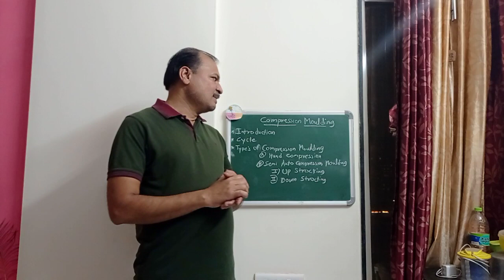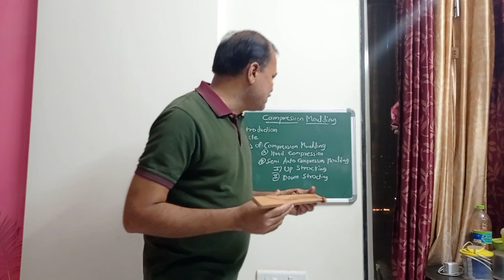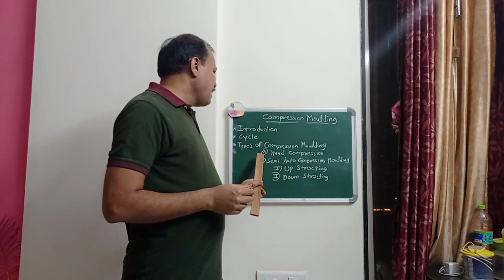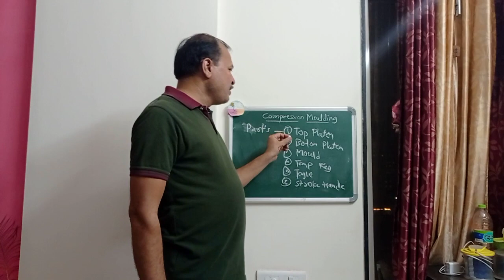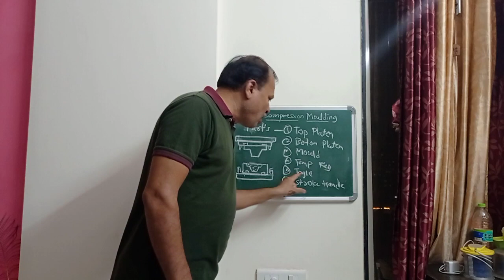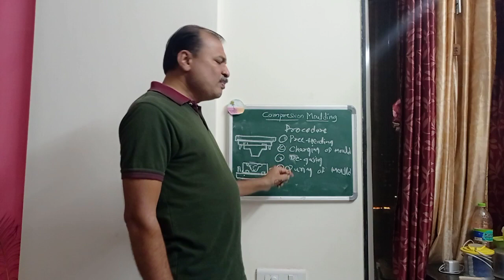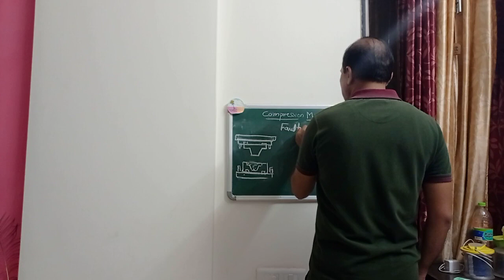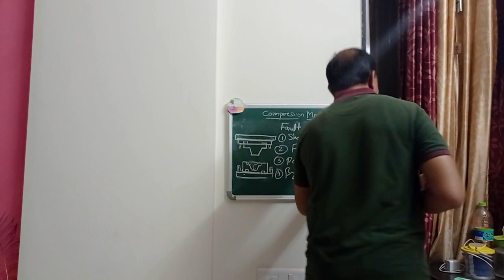Compression Moulding Machine Part -1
Types And Use of Compression Moulding ( Hand Compression -parts- functions procedure, Faults Causes And Remedies)